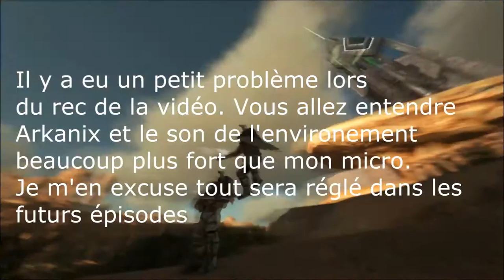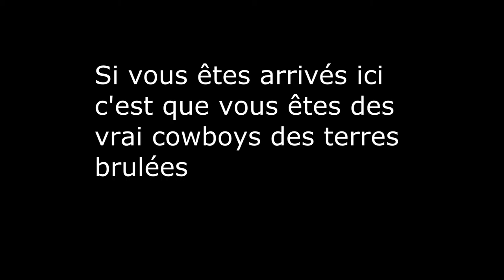[S] L'aventure Commence !!! - Ark scorched earth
Voila une nouvelle série sur le DLC de ark survival evolved sur le serveur de Imersiv TV. Malgré le problème du micro (Je m'en excuse) cette série va envoyer du lourd je vous le promet.